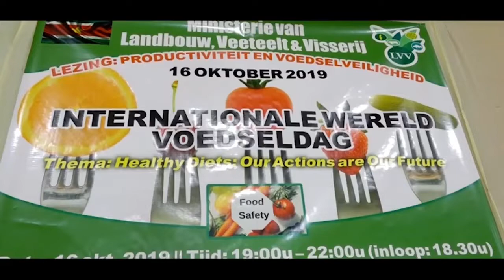18 10 2019 Ministerie van LVV hield lezing